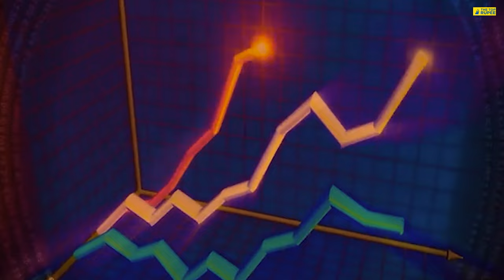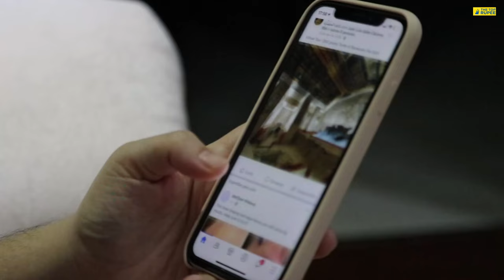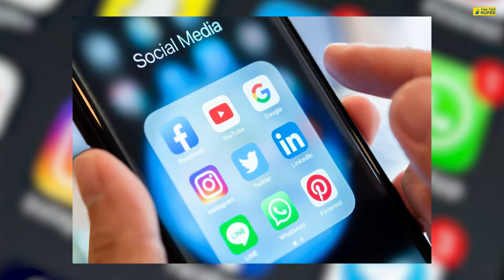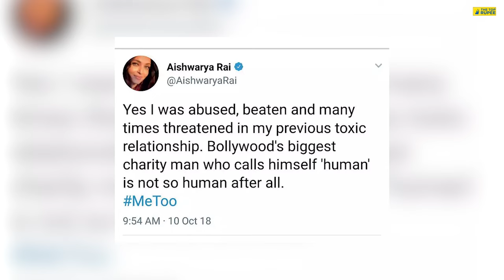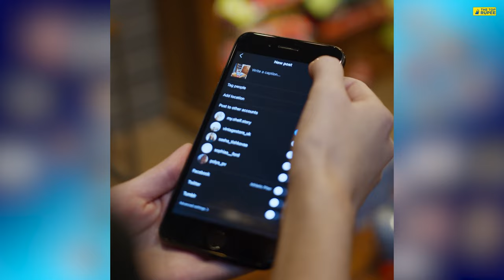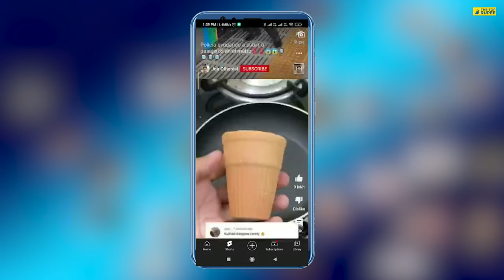Effects of Social Media Addiction in your Life | Quit Social Media save Brain improve productivity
Social Media has really changed life of almost everyone: some complain about it and are thinking to quit social media and some admit they are having difficult time quitting social media. Social media addiction has taken over billions of people around the world. There are many who will feel depression if they don't get to use internet, facebook, instagram or youtube for some days. Elon Musk once posted on twitter and advised everyone to quit social media or delete facebook and instagram. many of the surveys confirmed that internet addiction is causing insomnia to many users. There are millions and millions of people who check their mobile phone to see social media notifications as soon as they open the eyes when they wake up. even your best friend will confess that he/she cannot poop without using their mobile phone. internet has changed the way we live and some also believe that without internet they will struggle to get justice. we agree that things will jeopardies now if internet is not there.. we advice everyone to limit their internet / social media usage: use of anything in excess is always harmful.